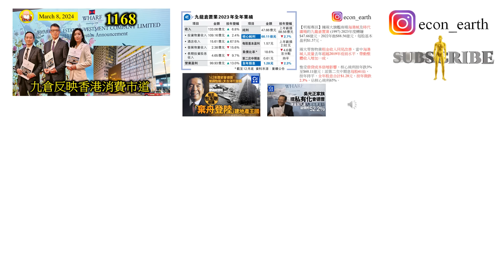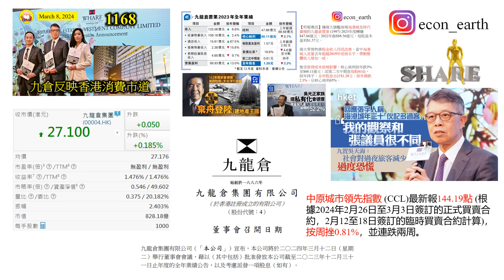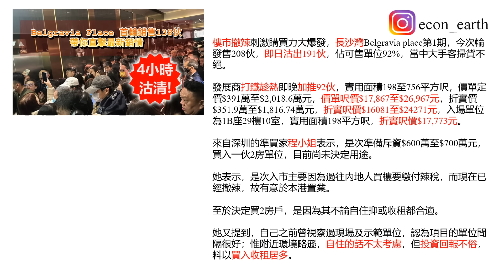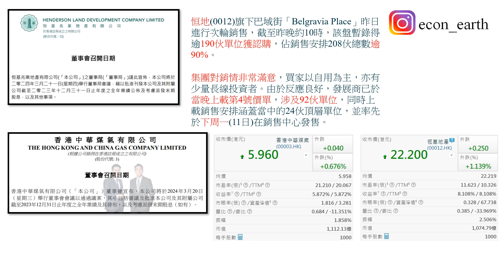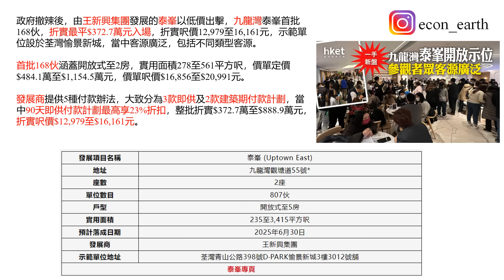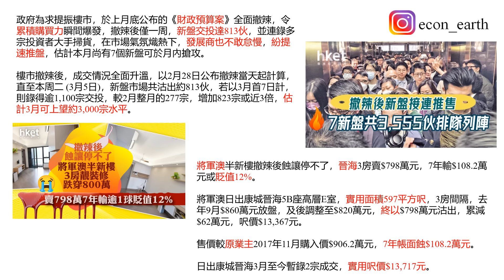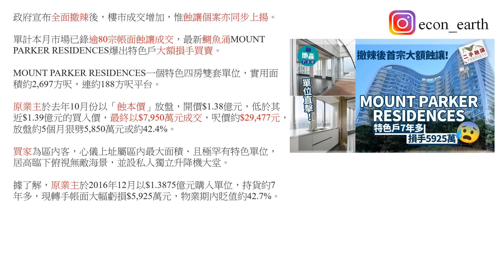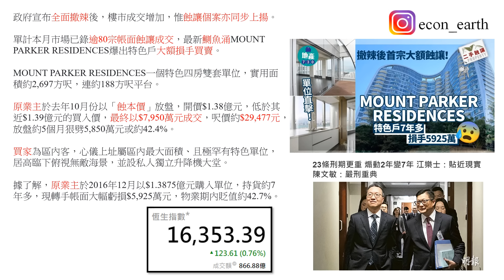四叔今次威番次 [第1169集] 四叔都幾好彩，食正政府撤辣條水，不斷推出樓盤，直程係要錢唔要貨。因為呢一次嘅政策，唔知道效能有幾好，加上香港政治環境又再轉差，真係走得快就好世界。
本片內容
四叔都幾好彩，食正政府撤辣條水，不斷推出樓盤，直程係要錢唔要貨。因為呢一次嘅政策，唔知道效能有幾好，加上香港政治環境又再轉差，真係走得快就好世界。